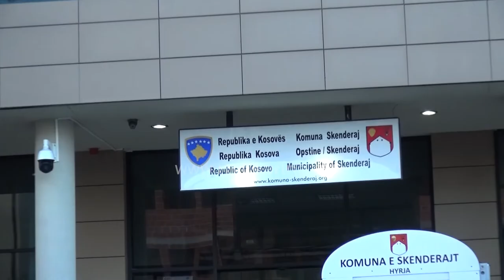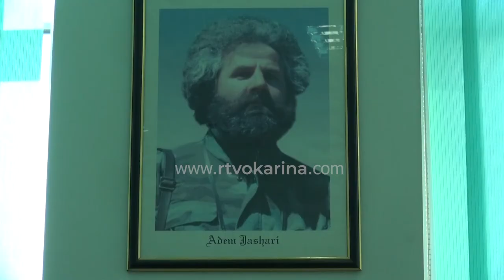Intervistë me drejtorin e Shëndetësisë dhe Mirëqenies Sociale në Skenderaj, Ibush Hetemi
Dhënia e subvencioneve nga Komuna e Skenderajt për rastet e prekura me Covid-19, dhe mënyra e aplikimit  për të marrë këto subvencione.
- Kush ka të drejtë për të aplikuar?
- Sa është numri i aplikantëve deri me sot?
- Deri kur mund të aplikojnë qytetarët për këtë subvencion?

Të gjitha këto dhe jo vetëm mund t'i mësoni në intervistën e realizuar me Drejtorin e Drejtorisë për Shëndetësi dhe Mirëqenie Sociale, në Komunën e Skenderajt, Ibush Hetemi.